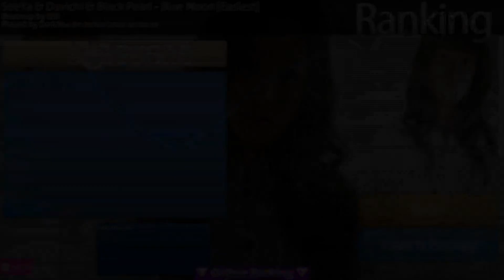osu! SeeYa & Davichi & Black Pearl Blue Moon Easiest